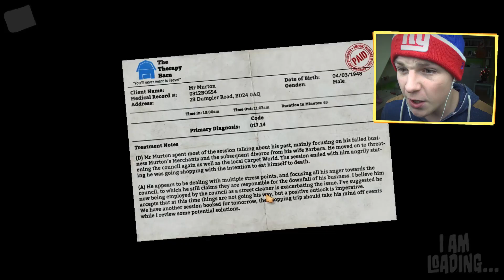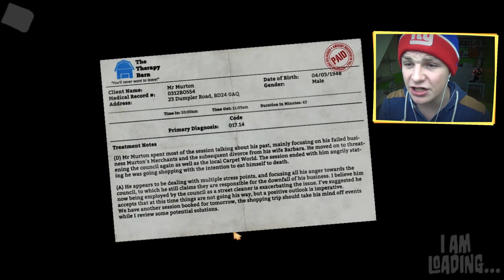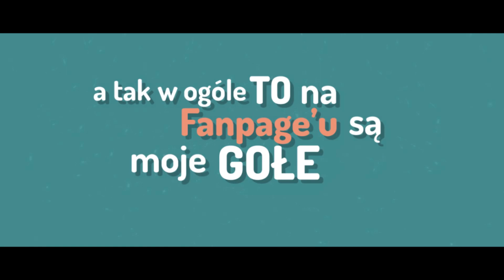PUŚĆ JOM! | JESTEM CHLEBEM - I AM BREAD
Spodobało się i chcesz więcej? Zostaw łapke!
WYŚLIJ MI FANMAIL'A

"Naruciak"
Mellon Games SA
ul. Mysłowicka 2A
01-612 Warszawa
   ♦ Chcesz więcej?